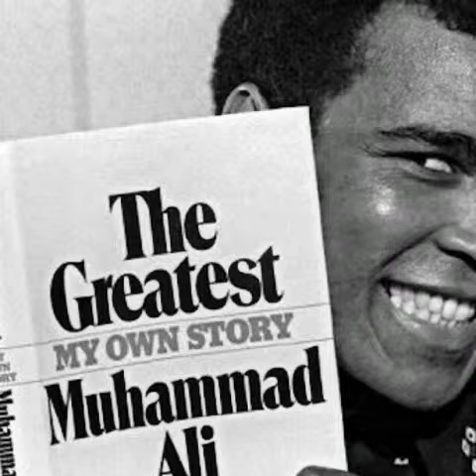Muhammad Ali The Greatest!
Living Legend Muhammad Ali!